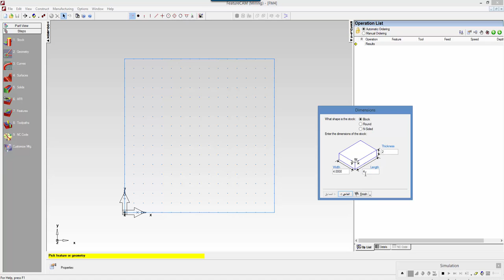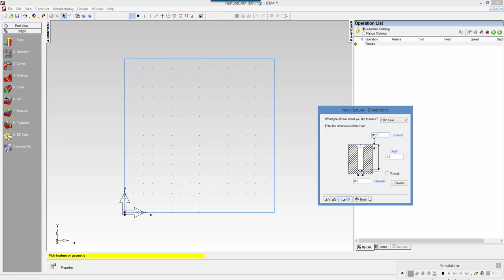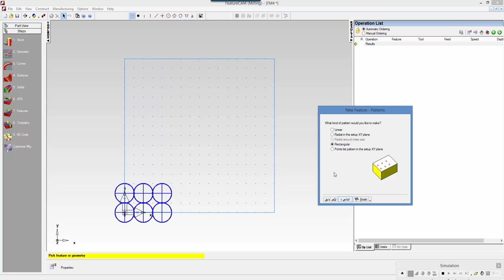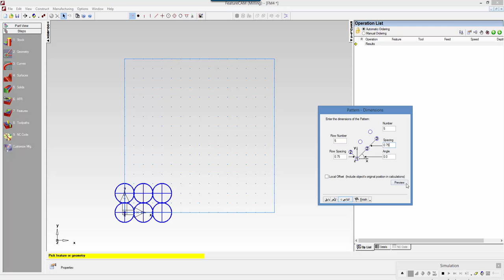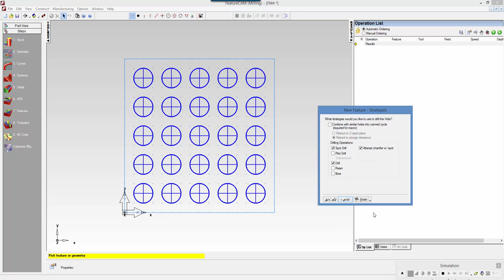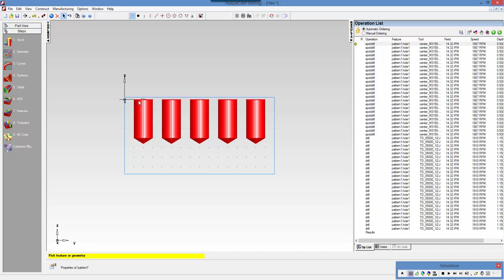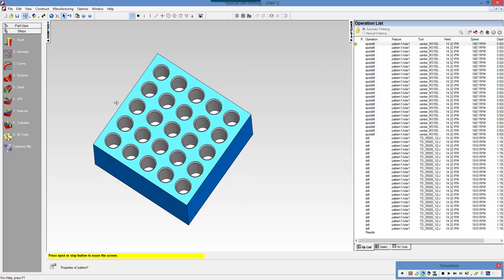Computer Aided Manufacturing " Practical " | C2-L6 | Make a pattern from Feature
Uint 2 : Milling-Feature from dimensions
Lecture 6 : Make a pattern from Feature
Milling-1_Make a pattern